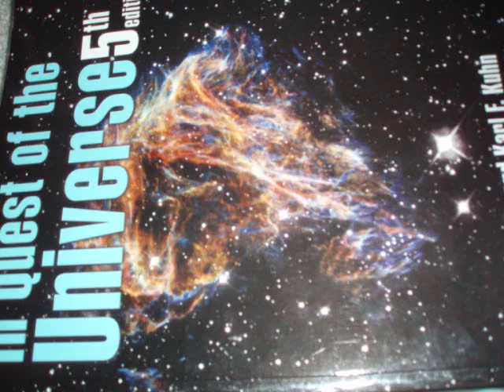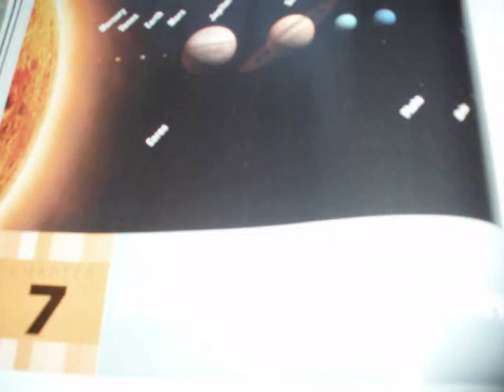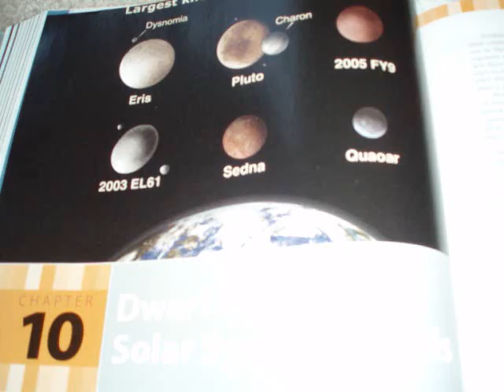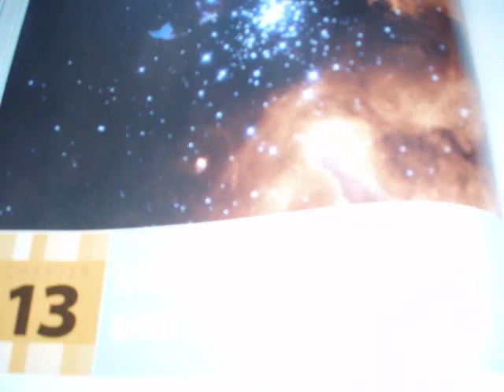ASTRONOMY CLASS PICTURES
THE PICTURES  OF THE CSN  ASTRONOMY CLASS  IN LAS VEGAS